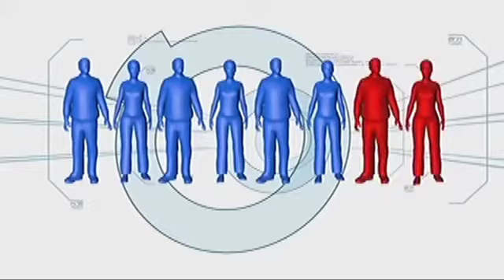Minute To Win It Last Duo Standing March 8, Date LEVEL 2/6